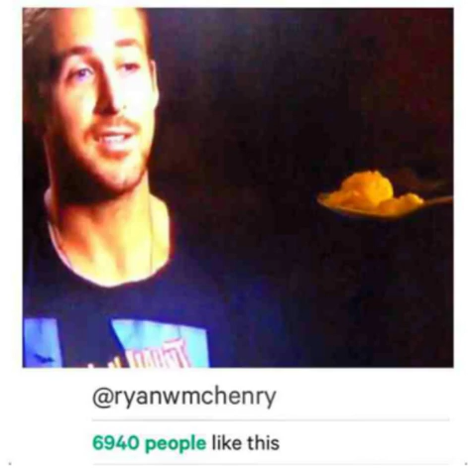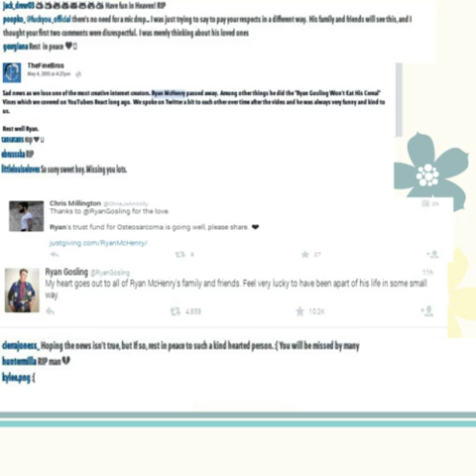A Ryan McHenry Tribute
This is a Tribute for Ryan McHenry
The guy who made us laugh
The tough guy who taught us to be tough in life
The inspirational guy on the Internet
RIP VINE KING

(From Ryan twitter account)
Keeping Ryan's memory and positivity alive by raising money for sarcoma research.